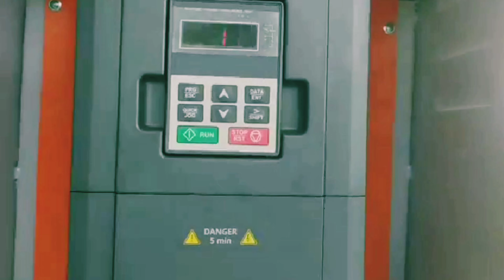solarsystem || बादल होने पर सोलर सिस्टम कैसे काम करता है? 🤔 || 5Hp Texmo Solar Water Pump System